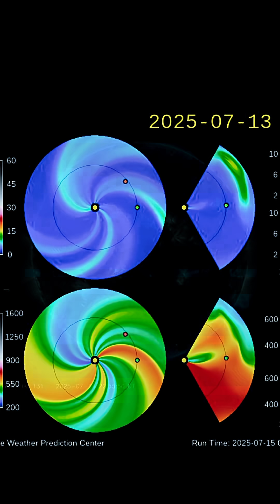HUGE CHUNK of the Sun Rips Away‼️